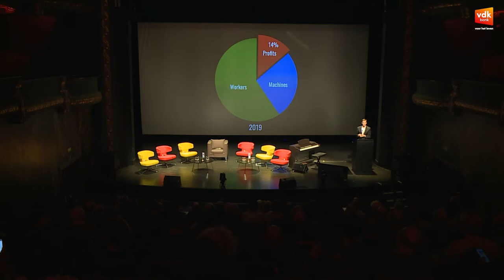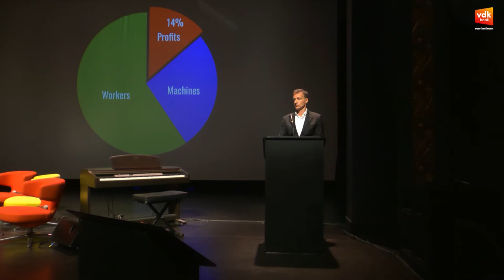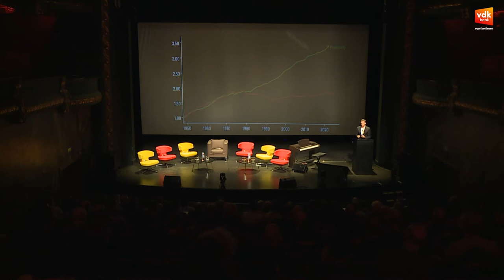vdk bank inspireert: een terugblik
Tijdens deze eerste editie van ‘vdk bank inspireert’ nam topeconoom, hoogleraar economie in Barcelona en auteur van ‘The Profit Paradox’ Jan Eeckhout samen met stemmen uit verschillende hoeken een duik in dit boeiende financieel-economische thema.

Op het programma stond: de keynote speech van Eeckhout, een panelgesprek gemodereerd door Gie Goris (MO*) met Pieter Timmermans (gedelegeerd bestuurder VBO), Ann Vermorgen (nationaal secretaris ACV), Benjamin Clarysse (beleidscoördinator BBL), Marion Debruyne (decaan Vlerick Business School) en Kristina Loguinova (VUB-professor Ethical Finance), en gaven ook minister van financiën Vincent Van Peteghem en Europees commissaris voor financiële diensten Mairead McGuinness hun beleidsvisie.